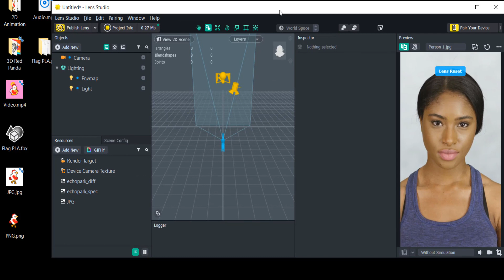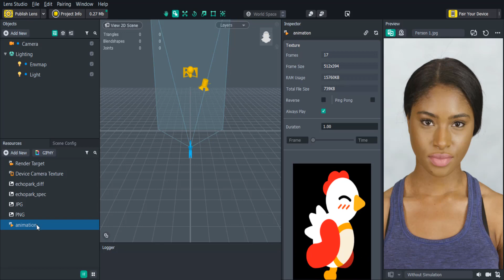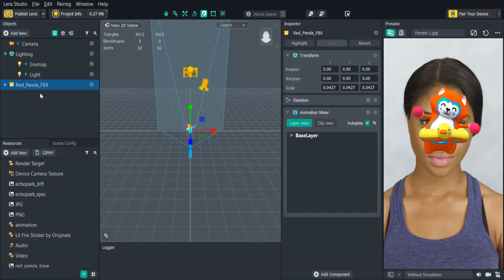Importing Assets into your Lens Studio Project - Basics With Ben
This video will go over what types of assets you can import into Lens Studio, and how best to optimize them when importing!